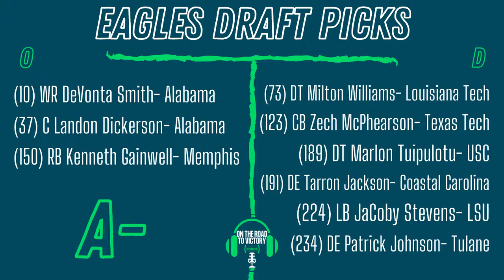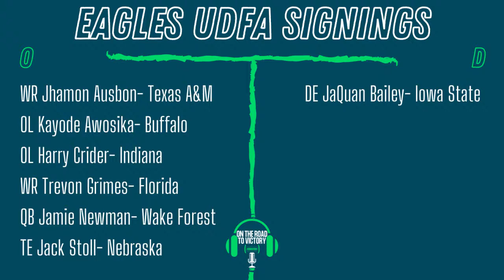Taking a look at the Philadelphia Eagles Undrafted Free Agents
Discussing Trevon Grimes, Jamie Newman, Jhamon Ausbon, JaQuan Bailey, Jack Stoll, Kayode Awosika and Harry Crider. Join me and let's talk some Birds!!!